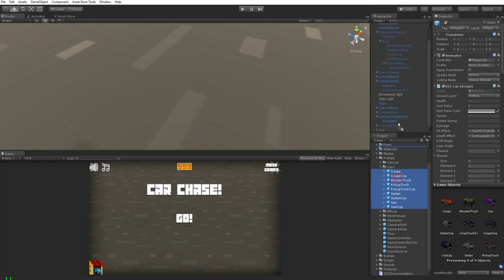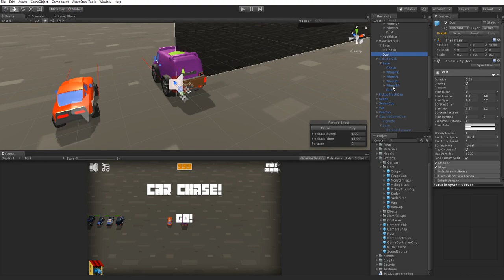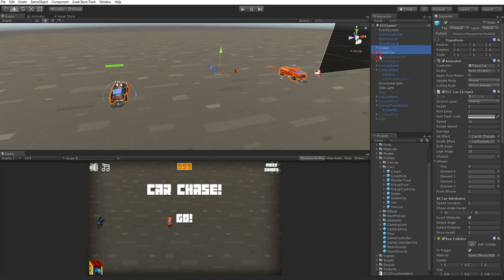Endless Car Chase - Adding dust and sound to cars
In this video I show the process of adding a dust effect that appears when a car skids, by duplicating the dust from a player car to all the other cars. We also add sound to the player car, which can be an engine sound or a siren, etc.